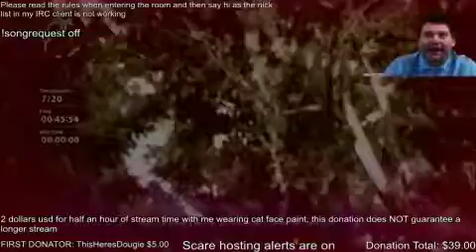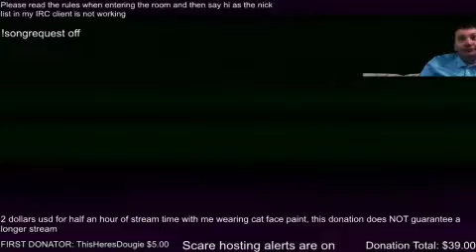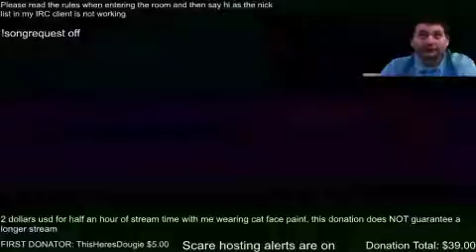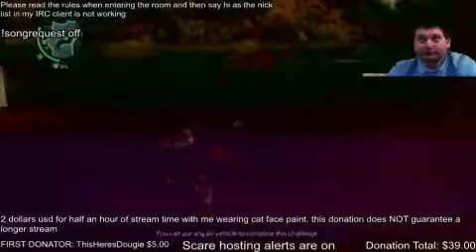Actually Playing Just Cause 2 (Part 18)